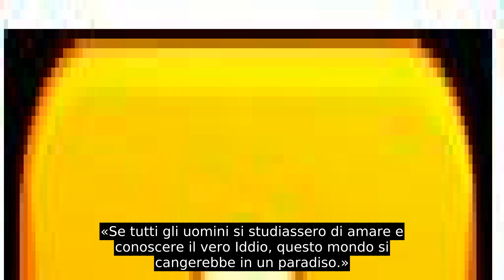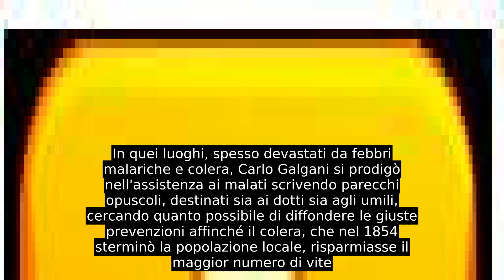Gemma Galgani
«Se tutti gli uomini si studiassero di amare e conoscere il vero Iddio, questo mondo si cangerebbe in un paradiso.»